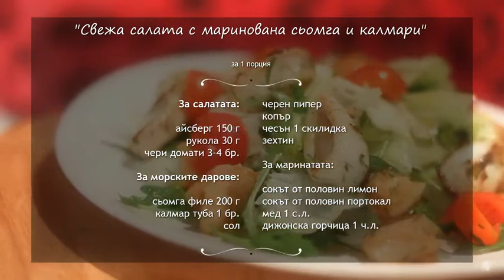Свежа салата с маринована сьомга и калмари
Видео рецепта